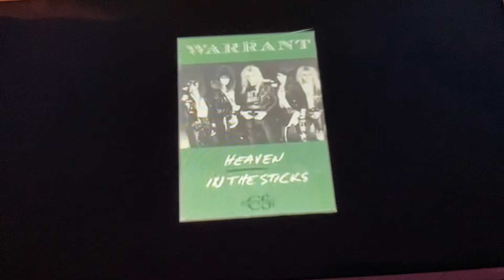Music producer beau hill on his first impression of Jani Lane